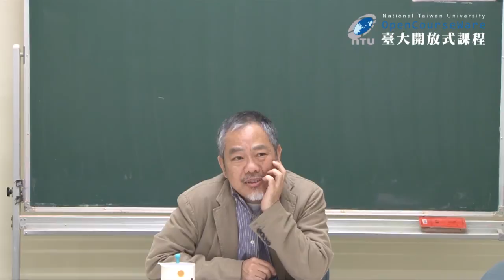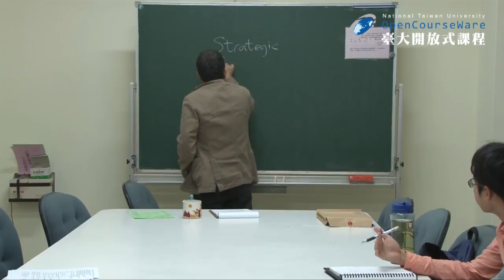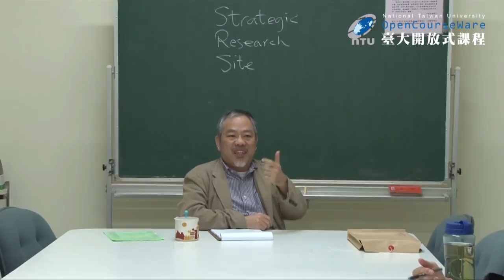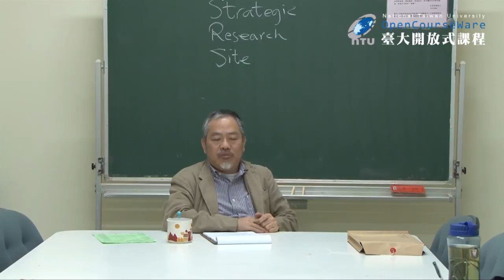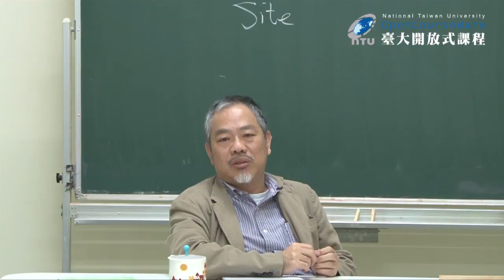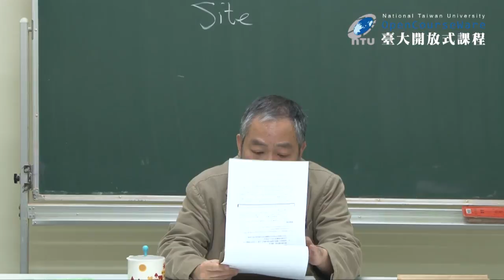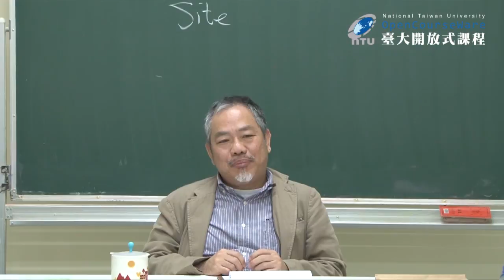古典社會學理論 01：課程簡介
課程名稱：古典社會學理論
授課教師：社會學研究所 孫中興